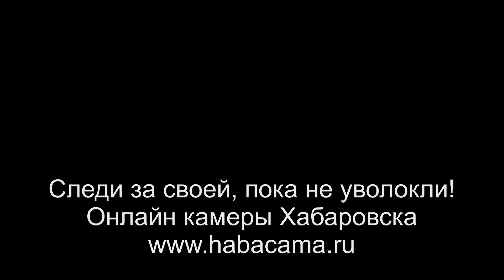Хабаровские автоэвакуаторы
Следи за своей, пока не уволокли!
Онлайн камеры Хабаровска.